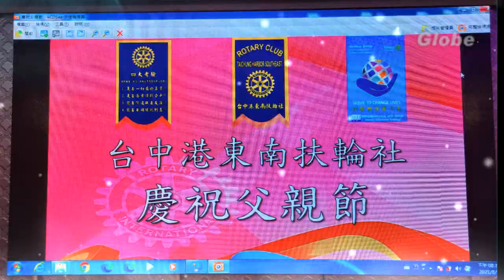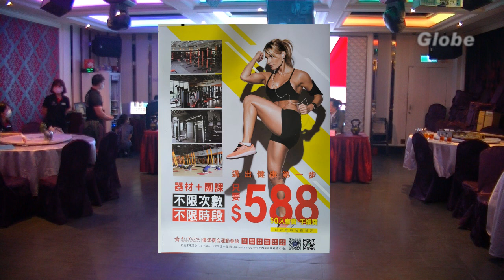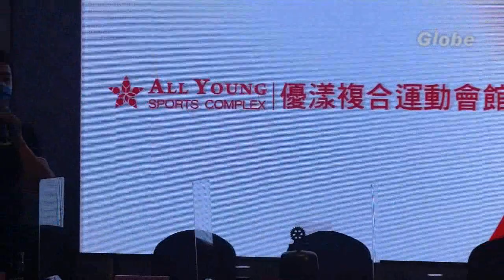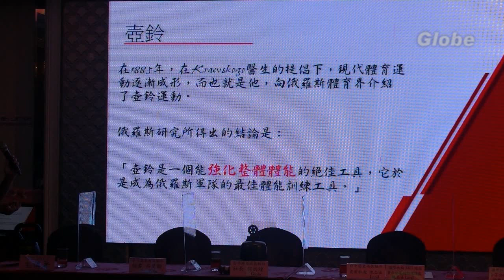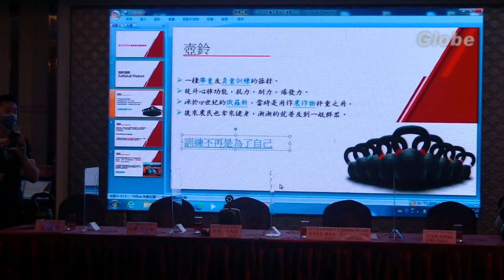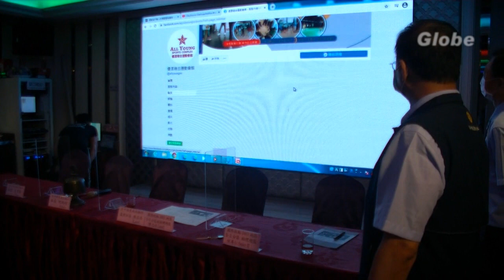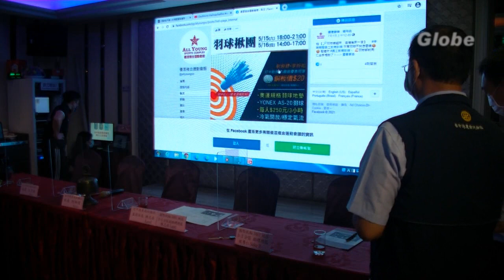台中港東南扶輪社慶祝父親節實體例會~如何運用壺鈴健身由優漾複合運動會館教練教學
台中港東南扶輪社為慶祝父親節送給每位社友一只壺鈴~如何運用壺鈴健身，我們邀請優漾複合運動會館四位教練到會場教導。